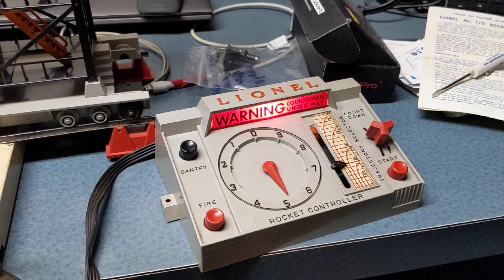Lionel 175 Rocket Launcher